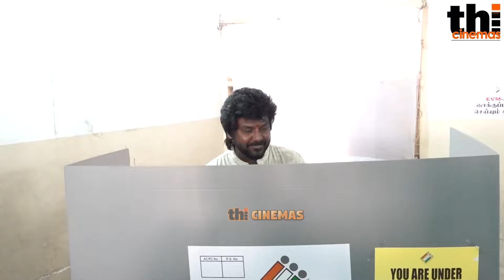Raghava Lawrence Casted His Vote Lok Sabha Election 2024